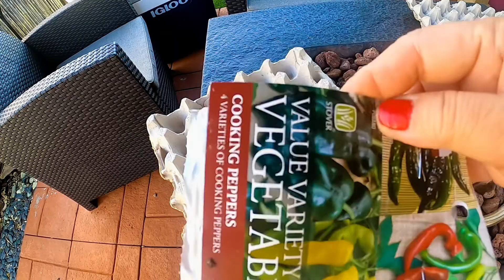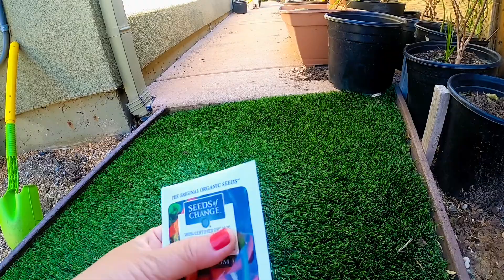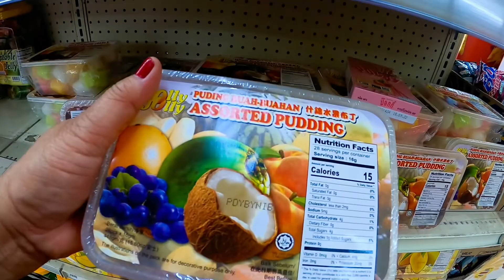Gardening season na 😊 | Vlog 142